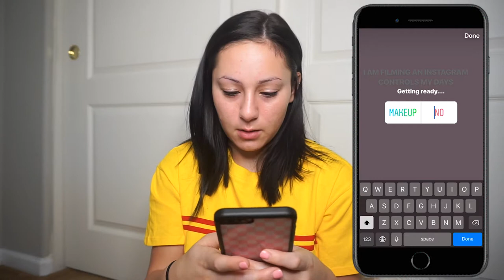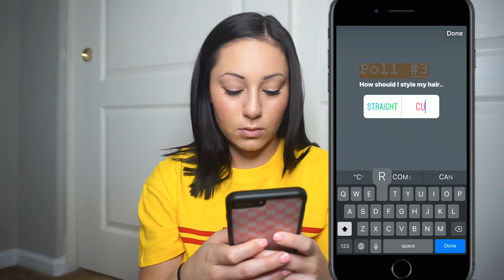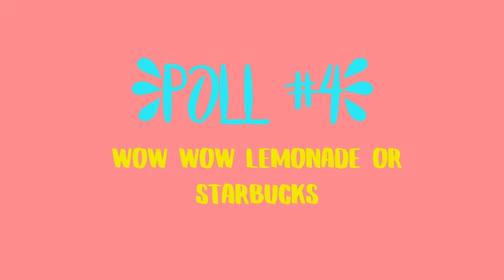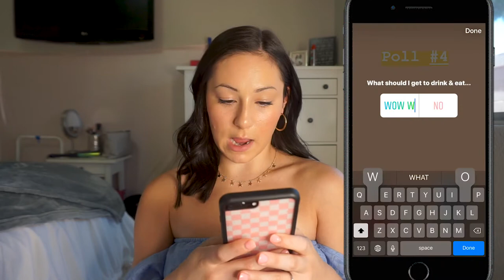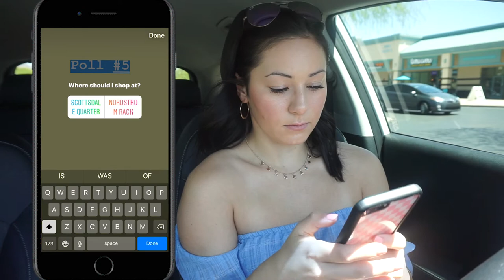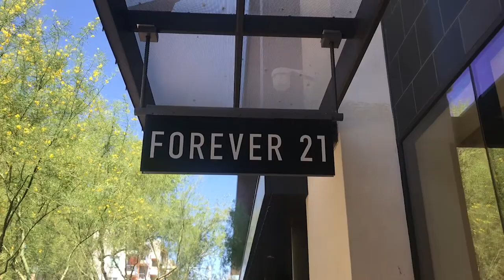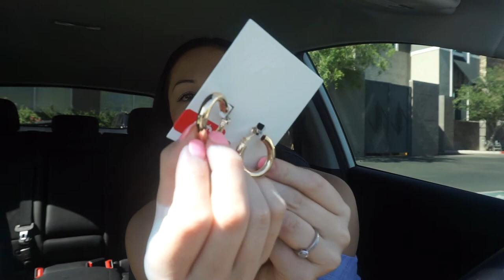INSTAGRAM CONTROLS MY LIFE FOR A DAY!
Hello loves!
Today's video is super fun, I let my Instagram followers decide what I was gonna do for a day!

PRODUCTS I USED:
l'oreal lumi cushion foundation
makeup revolution concealer
maybelline fit me powder
becca backlight primer
catrice baked bronzer
physicans formula happy booster blush
maybelline master chrome highlighter in molten gold
ABH brow wiz
l'oreal voluminous lash paradise mascara
neutrogena hydro boost lip shine in soft blush